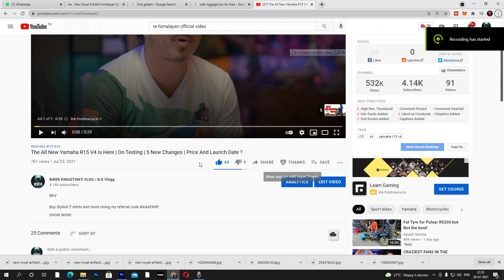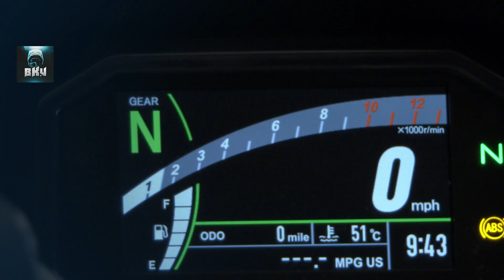Kawasaki Ninja 650 2022 New Colors Launch Price and What's New ?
BKV

Motul best buying links-

Chain Lube (400 ml) and C1 Chain Clean

Motul 7100 4T 20W50 Sport